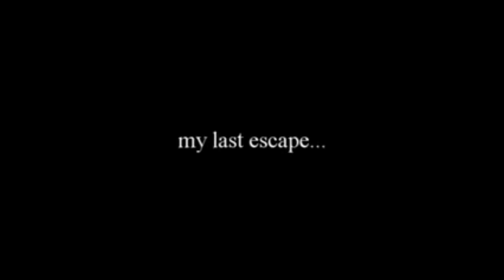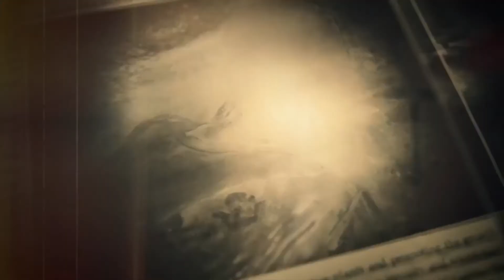Evolucion de Resident Evil 1996 - 2017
En este video de Evolucion de Resident Evil les hacemos un recuento de toda la evolucion desde los inicios de Resident Evil hasta el 2017 con Resident Evil 7.